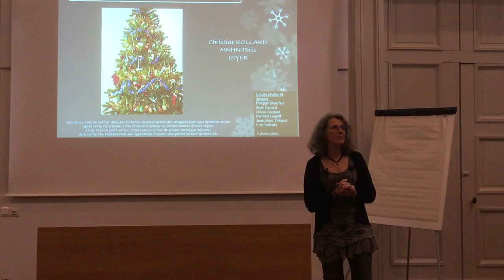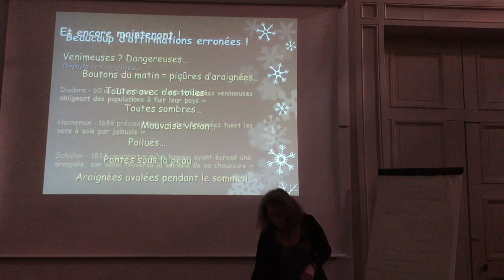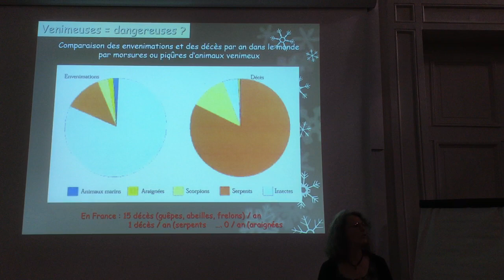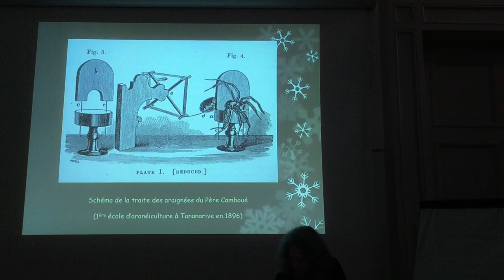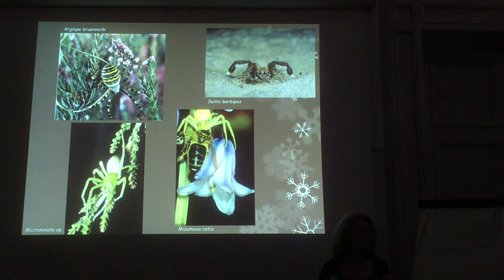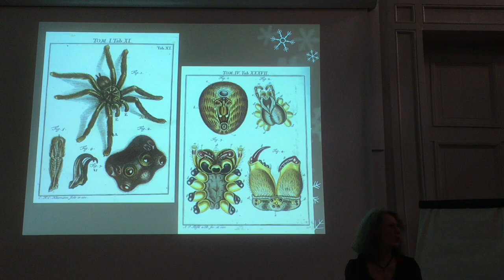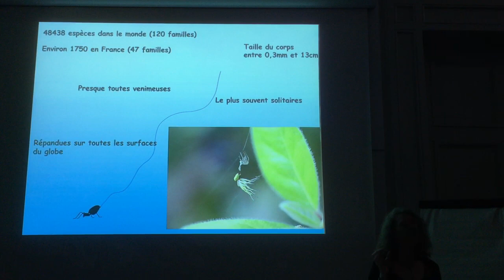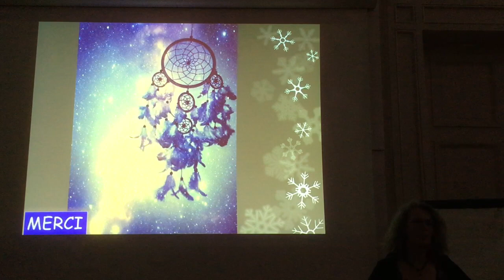ISYEB SEMINAIRE- C. Rollard ISYEB. "La visite des araignées après Noël" Le 4 Février 2020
Christine Rollard de l'ISYEB. La visite des araignées après Noël.
Que diriez-vous de rentrer dans des histoires soyeuses autour des araignées
pour vous détendre un peu après cette fin d'année ?
Une occasion d'enlever un certain nombre d'idées reçues
et de faire un point sur les connaissances autour de groupe zoologique méconnu,
de la recherche fondamentale aux applications. Laissez-vous porter au bout de leurs fils.